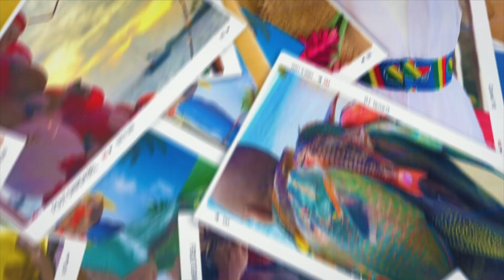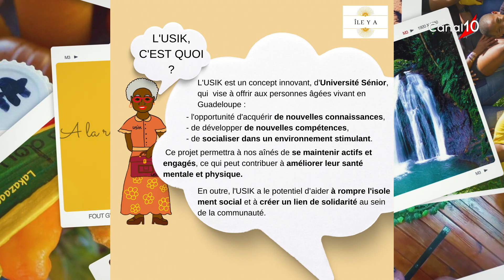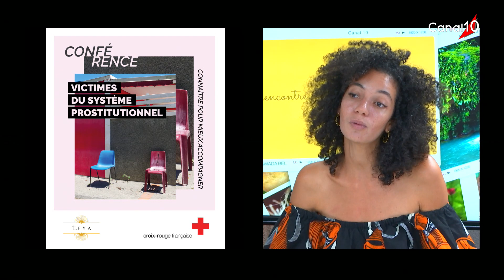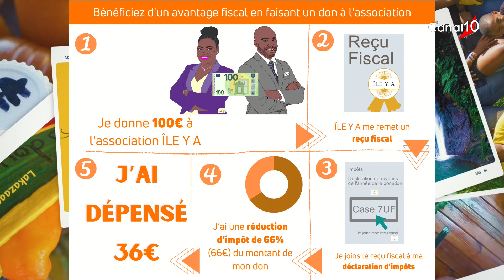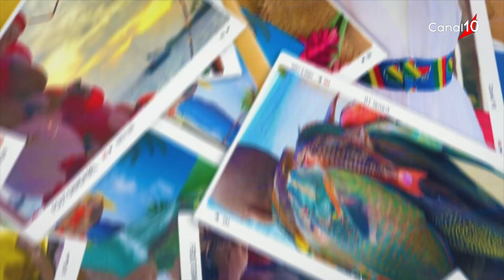FOUT GWADA BEL du 17 mai 2023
Présentée par Leslie.
Invitées : Aloha SELLIN - Francisca AMORIM